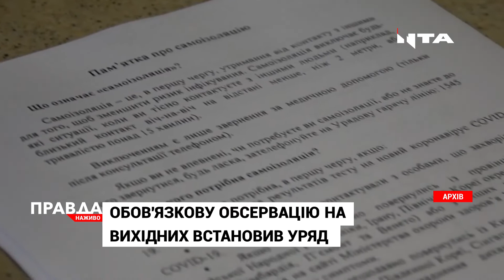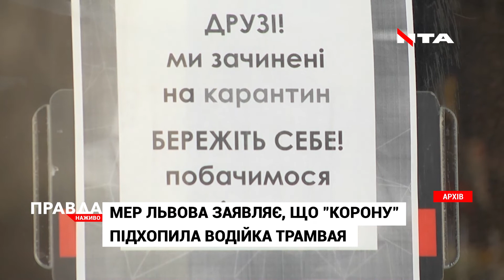Найновіші дані щодо коронавірусу в Україні: де найбільше "розгулявся" вірус?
Офіційно на коронавірус захворіли вже 480 українців. 62 випадки додались минулої доби.  Найбільшими осередками поширення хвороби залишаються Київщина і столиця.  Там загалом понад 150 хворих. Далі в антирейтингу за кількістю недужих - Західна Україна: На Чернівеччині - 75-еро інфікованих, Тернопільська область має 60-т хворих, Івано-Франківська - 41-ого.